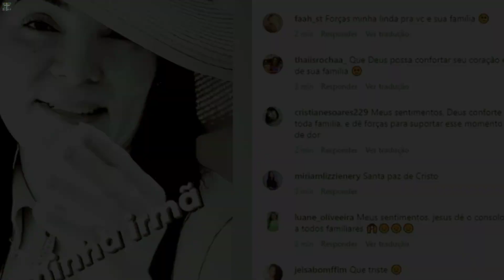💥Cantora Evangelica Sara Mariano Encontrada Carbonizado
🙏Hoje, uma terrível descoberta abalou a Bahia. Nas margens da movimentação da rodovia cero noventa e treis, em Dias d'Ávila, Região Metropolitana de Salvador (Bahia), o corpo de uma mulher foi encontrado completamente carbonizado. O produtor Ederlan Mariano, marido da renomada cantora gospel Sara Mariano, assinou a vítima como sua esposa, que estava desaparecida desde a última terça-feira vinte e quatro.

O local sinistro onde o corpo foi encontrado é conhecido como um local de descarte de vítimas. Ederlan foi levado às pressas pela Polícia Militar para a Delegacia de Dias d'Ávila, enquanto aguardamos a confirmação da identidade da vítima por meio de exames periciais.

A remoção do corpo é uma carga do Departamento de Polícia Técnica de Camaçari. Informações iniciais indicam que foram encontradas duas pessoas de pastora e cantora no local: uma sandália e sua aliança de casamento, intensificando o mistério que envolve esse triste episódio.

Sara Mariano desapareceu na última terça-feira, quando saiu de casa para participar de encontros de mulheres em dois locais na Região Metropolitana de Salvador. Seu marido, que também é seu produtor, desconhece quem a contribuiu naquela noite trágica. Embora ele saiba que ela esteve em um compromisso em Camaçari, não tem certeza se ela participou da programação nos Dias D'Ávila.

A cantora gospel contava com uma base de fãs robusta, com mais de oitenta mil seguidores em seu Instagram, onde compartilhava vídeos e fotos de cultos e momentos de louvor, além de sua vida pessoal. Ela e Ederlan eram casados ​​há treze anos e têm uma filha de onze anos juntos.

✅Atribução do Audio: Elevenlabs.io